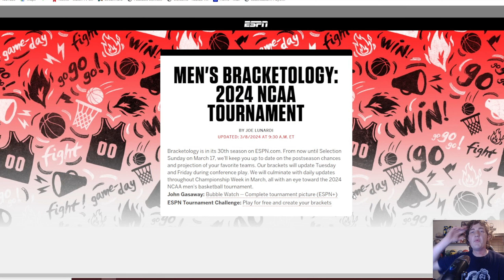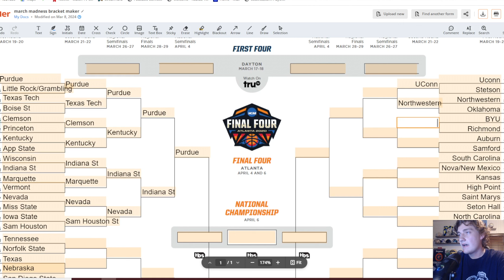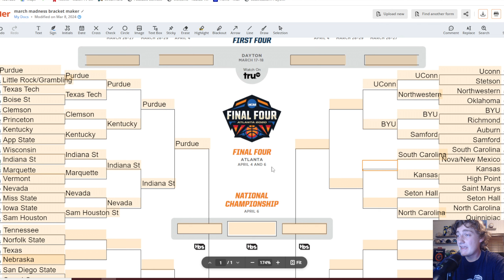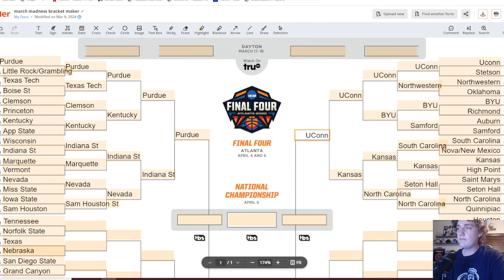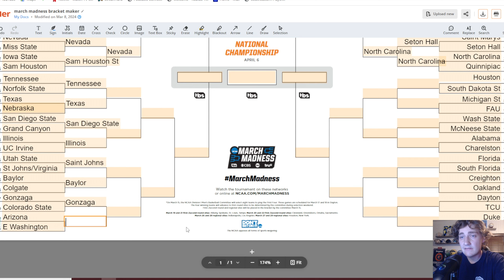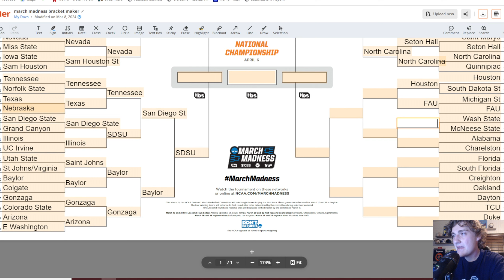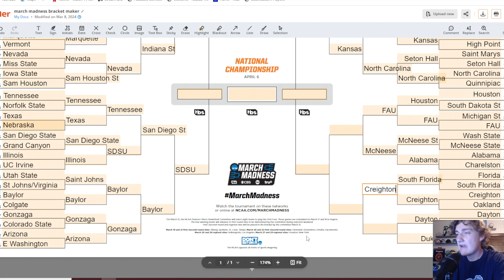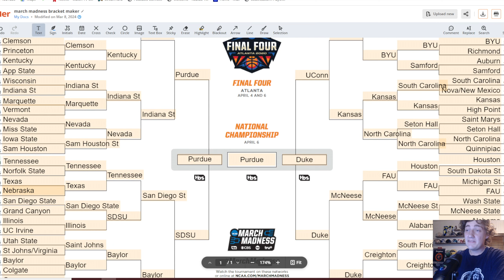Filling Out Joe Lunardi’s BRACKETOLOGY! Full MARCH MADNESS PREDICTIONS!